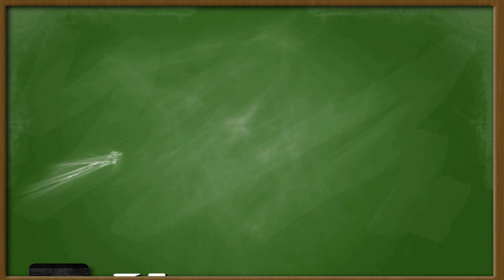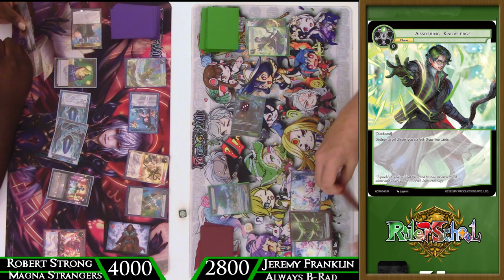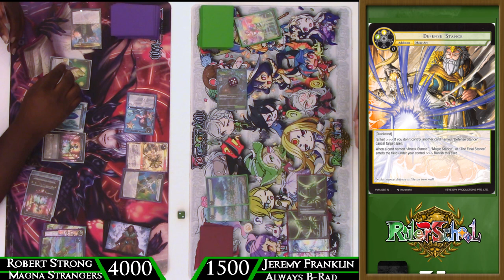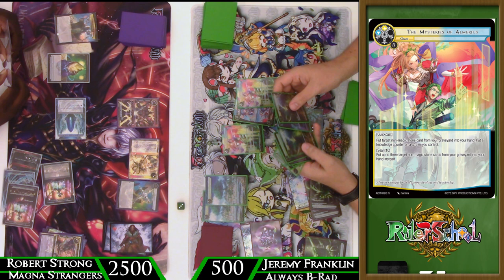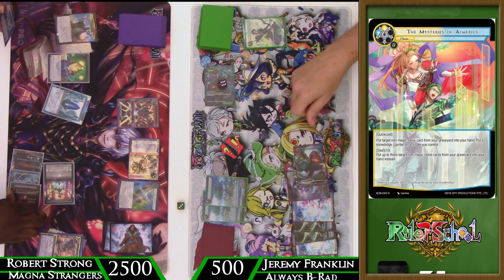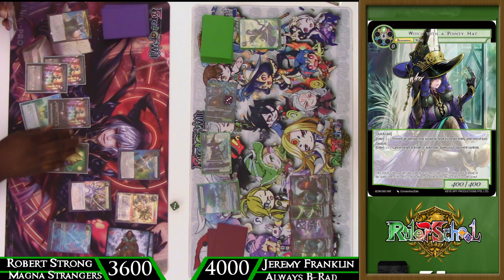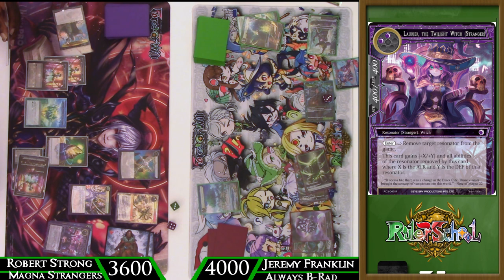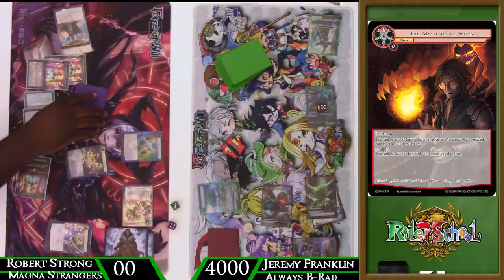Old Man Vs Immortal Man! Magna Strangers vs Always B-Rad Feature Match : Force of Will (TCG)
Hey there Rulers! Enjoy this match from our locals this past week between Jeremy and Robert. Will the Old Man Magna and his army of strangers be enough to overtake the Immortal Meme boy Brad himself? Lets find out!

Odyssey Games is the channel sponsor and they provide singles for Force of Will and other TCGs

Always B-Rad Deck Profile
Ruler: Brad

Magic Stones
4x Magic Stone of knowledge
2x each of Magic stone of Blasting Waves, Gusting Skies, Black Silence

Main Deck
4x Melfee traveling sorceress
3x Pricia seeker of friends/big show
2x starving beast
4x guardian dragon of the kingdom
1x Valentina owner of the theater
2x Witch with a pointy hat
4x yggdrasil, top tourist desitnation
3x spark of life
2x absorbing knowledge
3x mysteries of milest, mysteries of moojdart, mysteries of grusbalesta
2x mysteries of zero, mysteries of Almerius